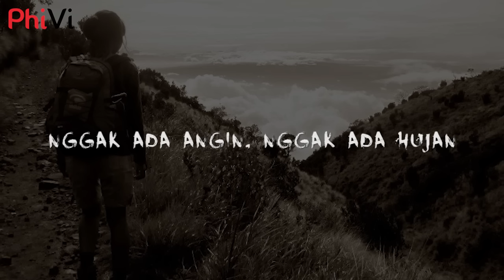MISTERI PASAR SETAN GUNUNG LAWU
Dulu, saat belum begitu banyak orang mendaki, gunung menjadi tempat sangat sakral yang menyimpan sejuta misteri. Rimbunnya pepohonan dan kabut yang menyelimuti seolah menjadi halaman pembuka cerita misteri.

Meskipun kini kian ramai dikunjungi pendaki, namun gunung-gunung tetap menunjukkan nuansa ‘angker’nya. Sampai sekarang masih banyak orang yang mengaku mengalami cerita misteri saat mendaki gunung. Salah satunya, di Pasar Setan Gunung Lawu...